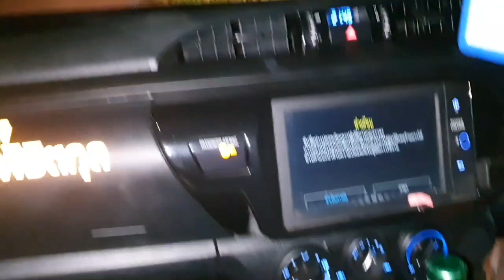ไปกับรถสไลค์ ส่งรถรีโว่2021กลับศูนย์โตโยต้ากัน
อู่ราชาเพลาลอย 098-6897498